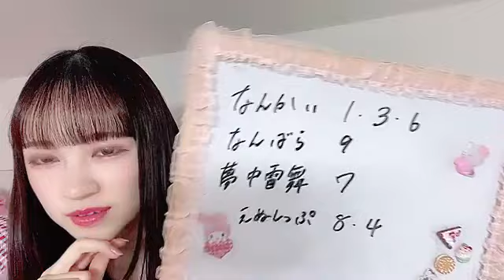佐月愛果 (NMB48) SHOWROOM 2023年11月18日